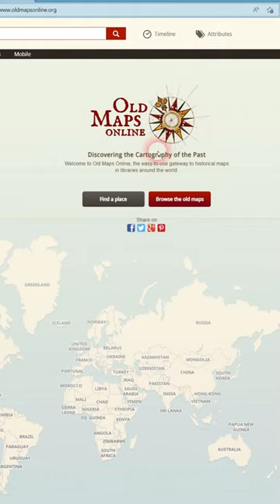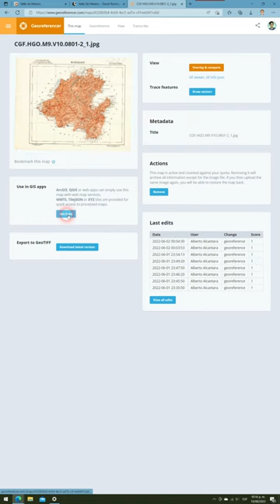Old Maps Online - Sube y comparte mapas georreferenciados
Georreferencia mapas por internet con esta increíble aplicación web.